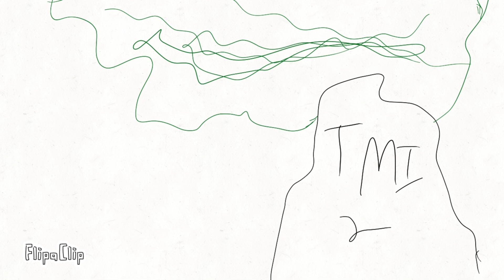History of the U.S In 17 seconds